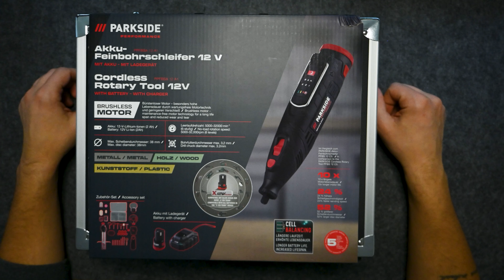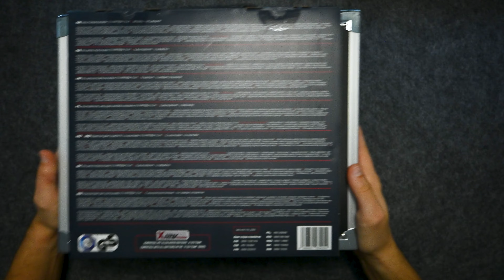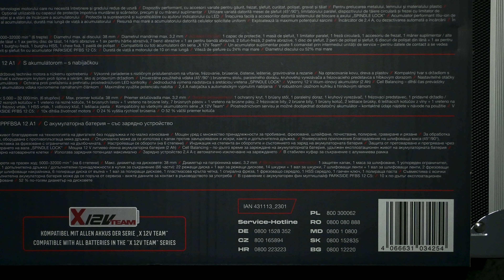Parkside Performance PPFBSA 12 A1 - безчетков дремел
Здравейте,

Накратко показвам най-новият член на безчетковото семейство на Parkside, а именно Parkside Performance PPFBSA 12 A1 - безчетков дремел.

Клипа дава доста добра представа за характеристиките, съдържанието в кутията и кратко сравнение с предшественика му.

Поздрави,